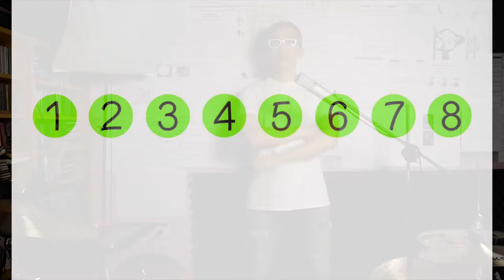Sound Paul音樂課-爵士鼓＆吉他-Rhythm Study-[3-3-2節奏]介紹☆☆☆☆☆